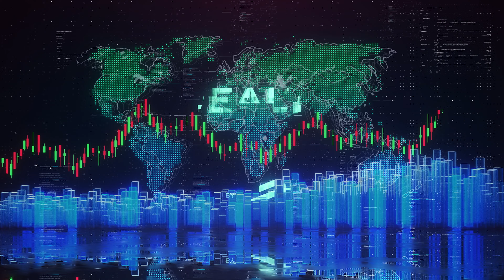Your Behavior Can Impact Your Success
It can be challenging to remain patient and disciplined, especially during periods of market volatility when our brains are wired to make emotional decisions about our finances at the wrong moments. Join Elevate Wealth Advisory CEO, Deanne Rosso as she explains how many investors fall into the trap of buying high and selling low due to the sharp and unpredictable movements of the market, compromising their portfolios and long-term financial plans.